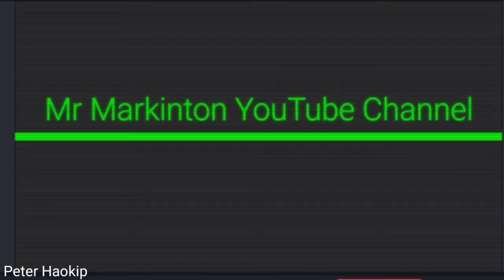H.Kotlenphai V/A vs HKYC Friendly Match||At Khopinom Turf||@Mr Markinton Vlog